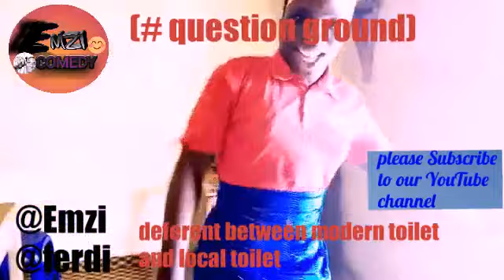Emzi comedy (question ground)